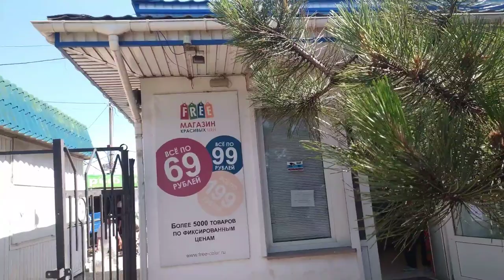Севастополь.5й км рынок.Площадь Нахимова.Уплываю...